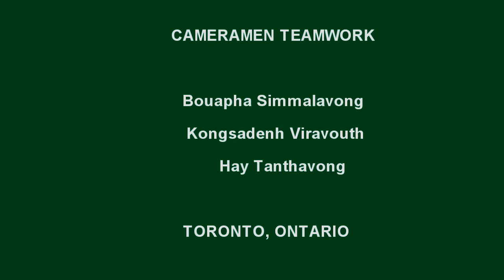MANIVANH VARIETY 01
ສໍາພາດ ວໍຣະເດດ ດິດທະວົງ